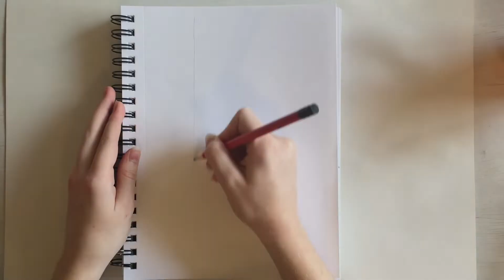Painting Phineas and Ferb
Hey guys! This time it's me Marigold painting and today I painted Phineas and Ferb from...well...the show Phineas and Ferb.